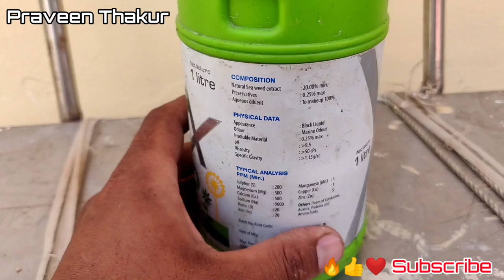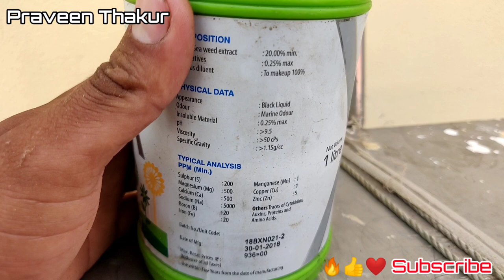PI Biovita | कब कैसे और कितना इस्तेमाल करे | Best micronutrient for plant growth | Praveen Thakur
कब कैसे और कितना इस्तेमाल करे

Poudh vikash me micronutrients ka bhout he jyada mahatv hota h,

kis me oi company ka biovita bhout he acha vikalp rhta h or yah bhout acha vikash krta h or phool बढ़ाने में और फल का साइज बढ़ाने  में  bhout he asardar h,

Is k or bhe bhout se vekalp ap ko market me mil jynge